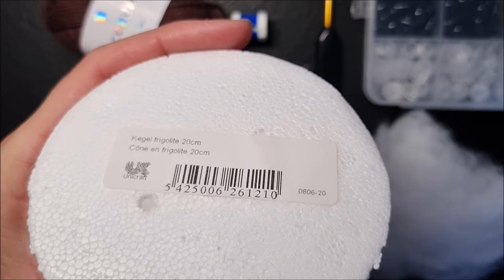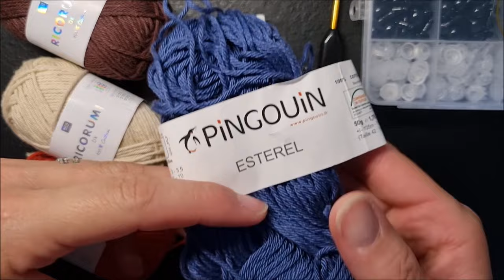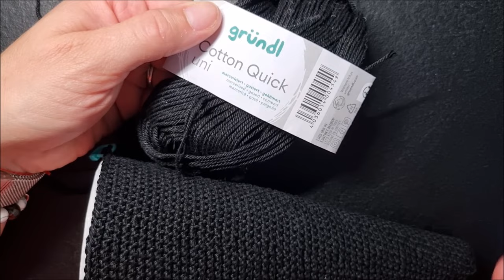Tuto Crochet "Jouet empilable " Renard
➡ Chapitre:
00:00 Présentation
00:11 Intro
00:24 Présentation du jouet
01:56 Le matériel
04:28 Le cône
14:54 Le fond du cône
20:09 Les cerceaux
26:54 Couture des cerceaux
31:29 Les tailles des cerceaux
35:04 La tête du Renard
01:01:08 Couture de la tête sur le cerceau
01:05:11 Les oreilles
01:16:52 Le nez
01:23:45 La queue
01:37:21 Fin + teste du jouet